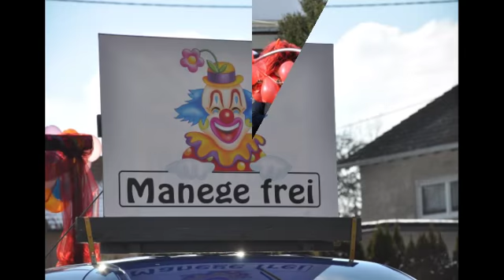Die Narren sind los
(Nicht) ernstzunehmende Gedanken zur 5. Jahreszeit.